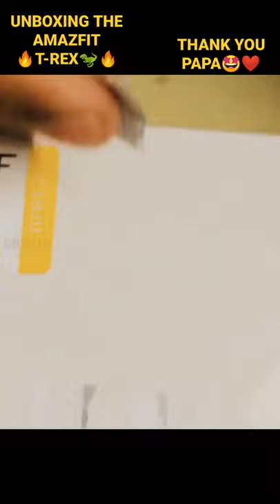Unboxing The Amazfit T-Rex ⌚✨ ||College shopping After NEET